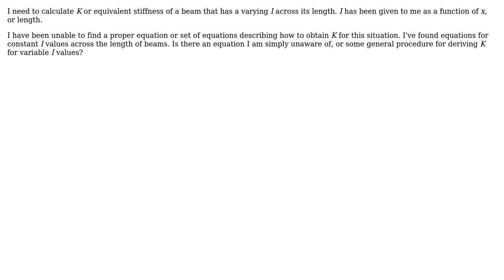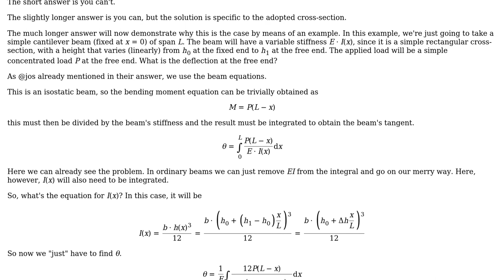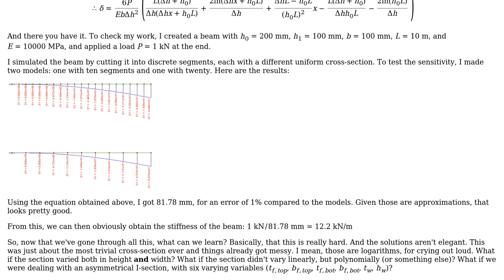Engineering: Determining stiffness of a beam w/varying moment of inertia (2 Solutions!!)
Engineering: Determining stiffness of a beam w/varying moment of inertia

With thanks & praise to God, and with thanks to the many people who have made this project possible! | Content (except music & images) licensed under CC BY-SA | Music | Images & others | With thanks to user Wasabi user jos user Jacob Norman and the Stack Exchange Network Trademarks are property of their respective owners. You are responsible for your own actions.